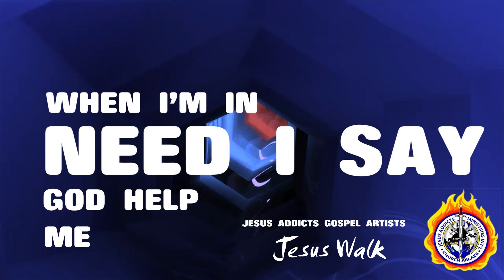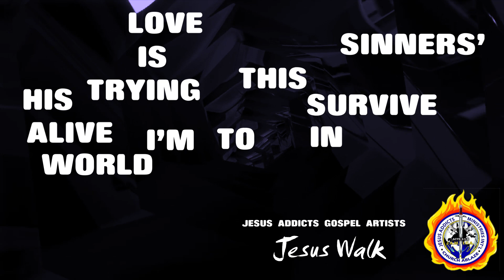JESUS WALK by Jesus Addicts Gospel Artists. SKIZA9048504 SEND TO 811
GREAT STORY BY TONY. LISTEN AS YOU WATCH...
My name is Tone, I love the Lord
He keeps me safe, ever since I was born
He makes me strong; I call it healthy
When I’m in need I say God help me,
He comes to my rescue, and I say thank you,
For everything he’s done, I obey his word
His word is alive, He gives me life